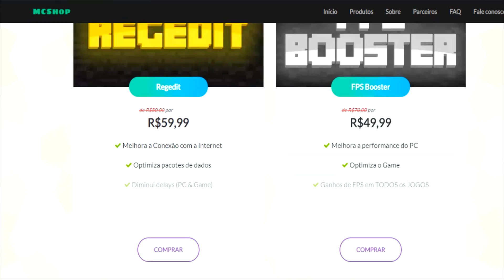Minecraft: NANATSU NO TAIZAI - 7 Pecados Capitais !! ‹ Ine Games ›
No Nanatsu no Taizai de Minecraft resolvemos criar os 7 pecados capitais mas precisamos de mais 1 membro quem será ele ?